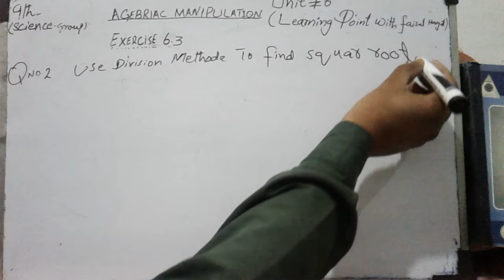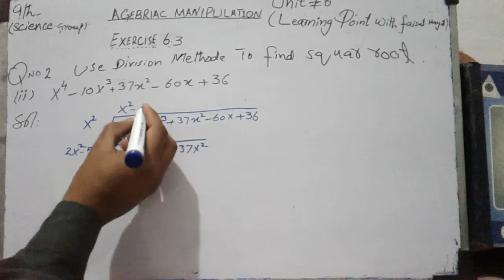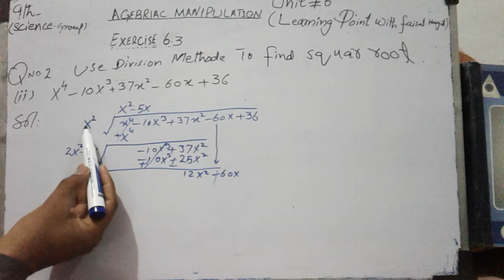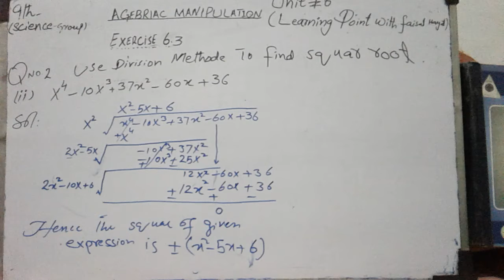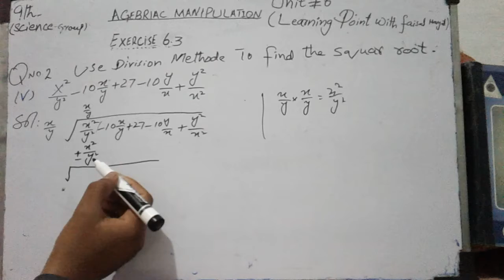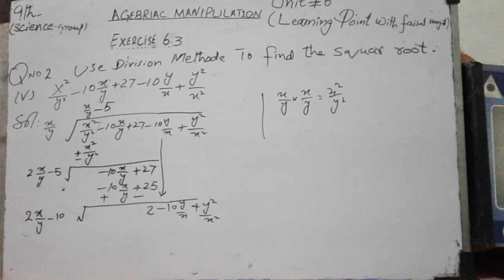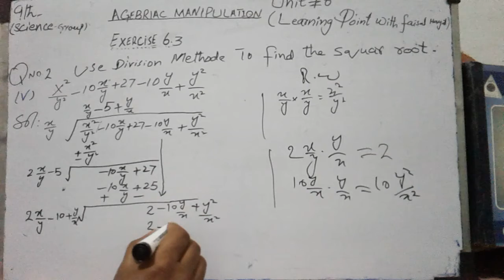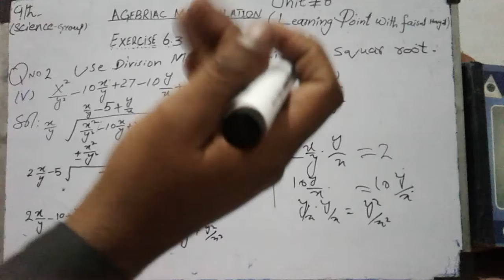Chep#6 exercise 6.3 question 2 ii, v find square root by division method